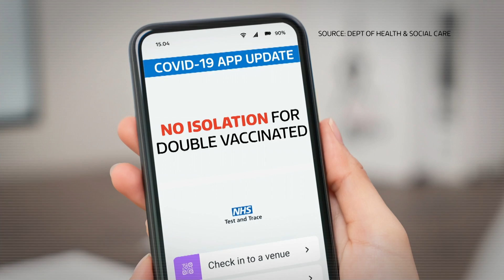Will Boris Johnson Introduce Omicron Plan C?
With almost 200,000 new cases everyday, the Omicron variant is wreaking havoc across the UK.

The newly introduced ‘Plan B’ sees the return of face masks and working from home, and a new booster jab campaign.

But as rebellion swells within the Conservative Party, questions linger over Johnson’s ability to lead the government.